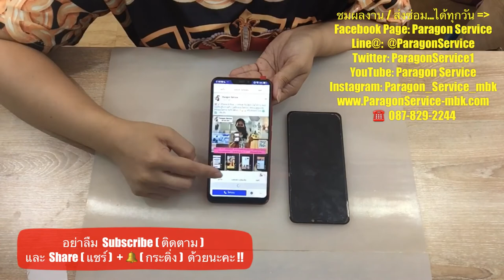เปลี่ยนหน้าจอวีโว้ VIVO Y85 โดนน้ำ หน้าจอลาย ทัชสกรีนรวน ทัชสกรีนไม่ได้ Paragon Service